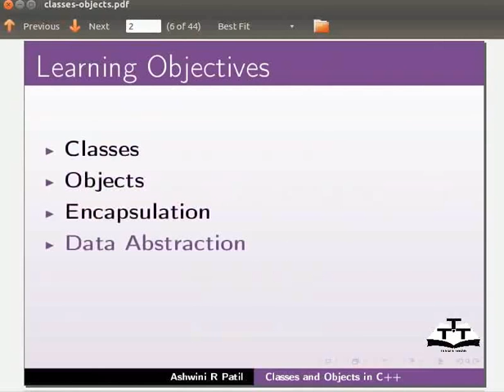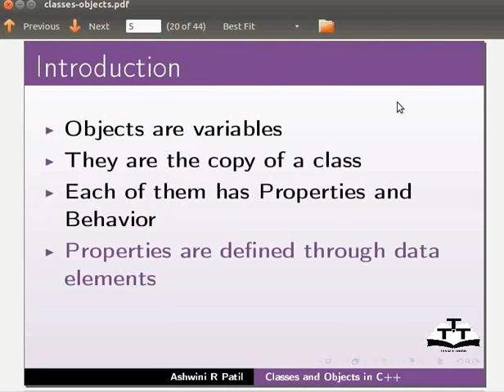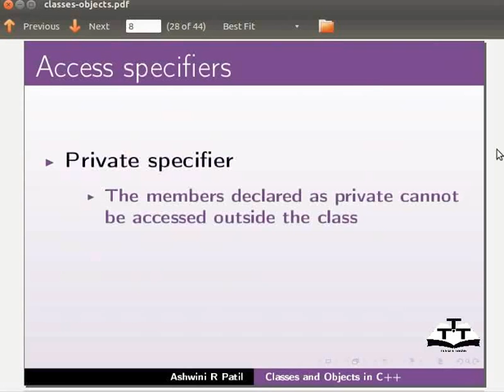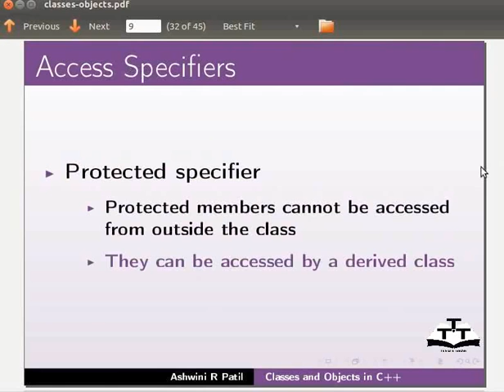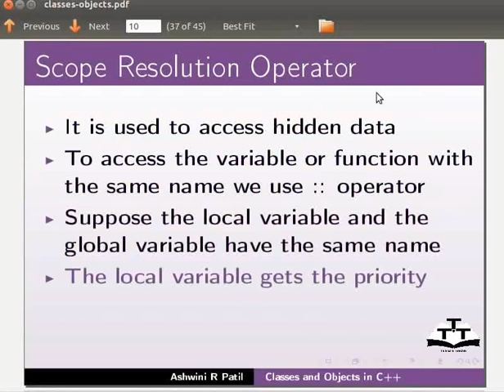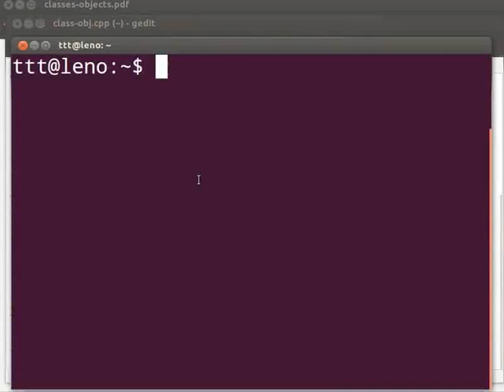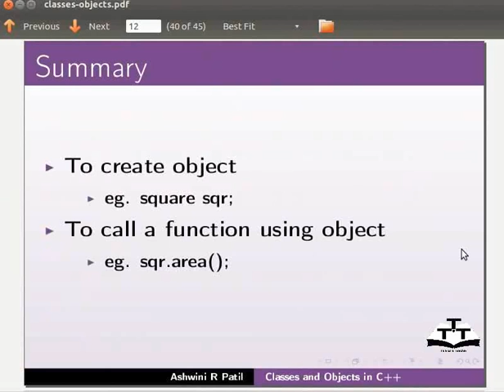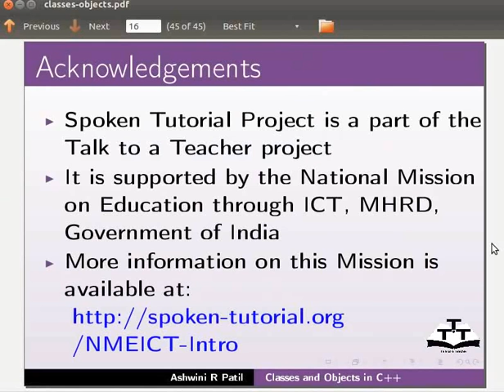Classes And Objects - Hindi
C++ में Classes और Objects

-Classes परिभाषित करना।

-एक क्लास बनाना।

-Objects परिभाषित करना।

-क्लास का ऑब्जेक्ट बनाना।

-मेम्बर फंक्शन्स

-एक फंक्शन बनाना।

-Encapsulation

-Data Abstraction